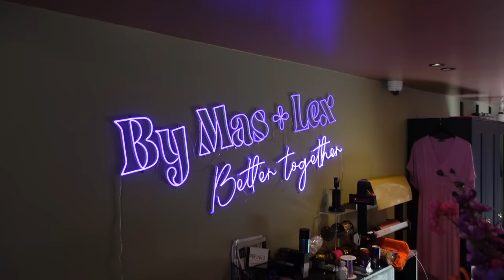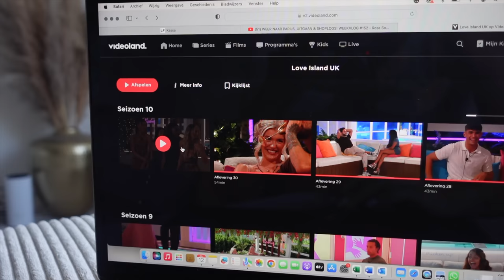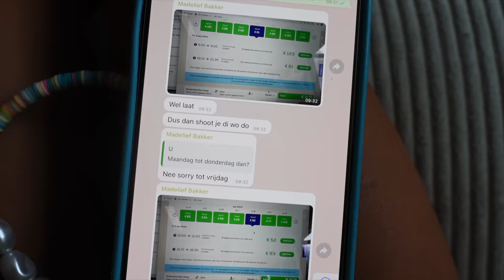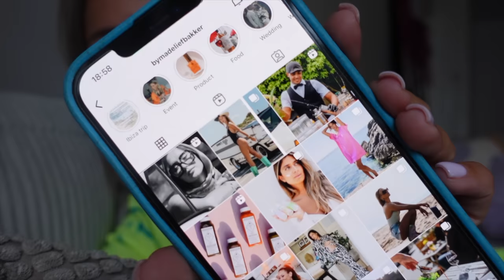weekvlog: naar de Amsterdamse zomer, nieuwe Toral laarzen & winkelen bij Mas & Lex 🩵Fleur Nijbacker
LOOKFANTASTIC: gebruik de code FLEURLF voor de meeste kortingen!

*Deze video bevat gekregen producten en een betaalde samenwerking.*